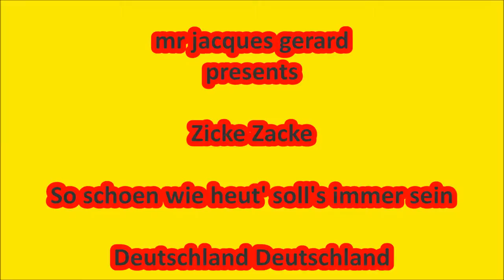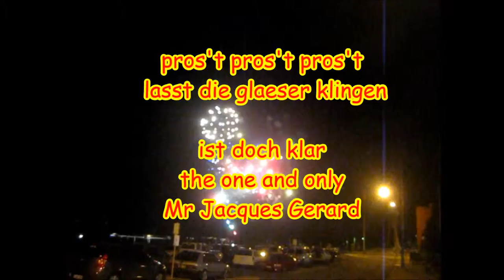Deutschland Deutschland ... so schön wie heut' by Jacques Gerard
... und wieder ist 'ne party ... Deutschland Deutschland ...
und alle singen mit ...  hey nana nanana ...

... der top hit für alle "Deutschland" fußball fans ...
is' doch klar by jacques gerard